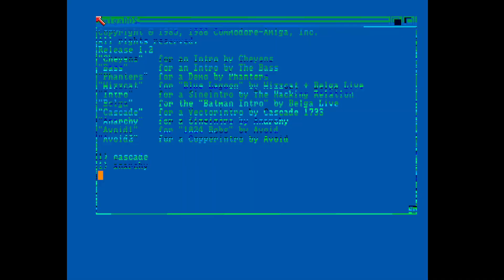Anarchy Second Demo by Pioneer Amiga Intro